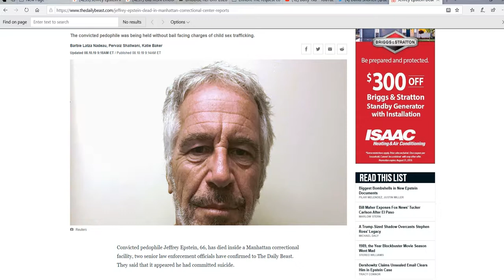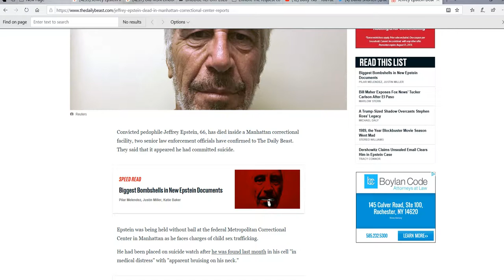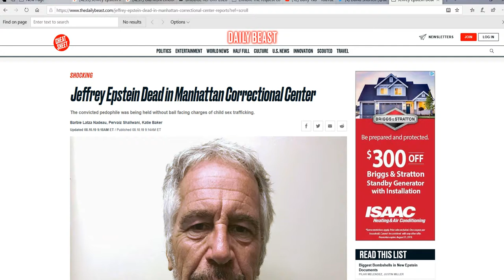Jeffrey Epstein found dead in his jail cell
The millionaire and convicted pedophile has just been found dead of "suicide" in his jail cell.